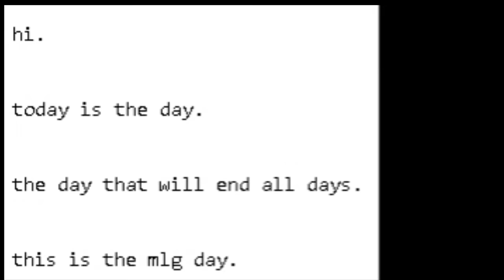The mlg day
i'm bored again :P
Volume warning!
That's why i'm called MLGDBOT. I'm MLG.
My GD username: GDBOT